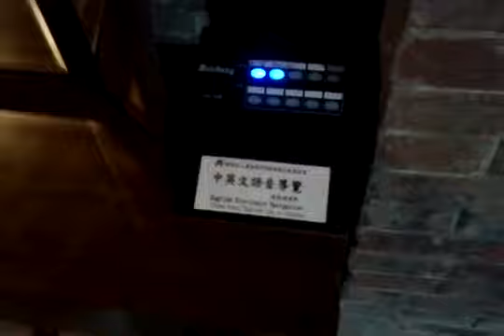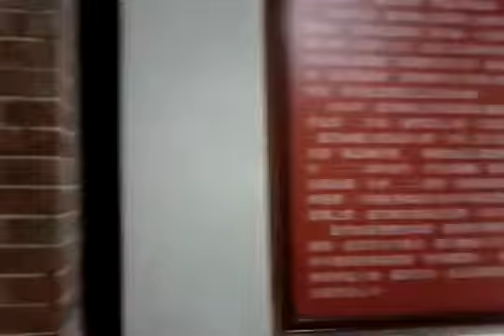Luzhou Family Estate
Tourist attraction for the Luzhou Family in New Taipei, Taiwan.